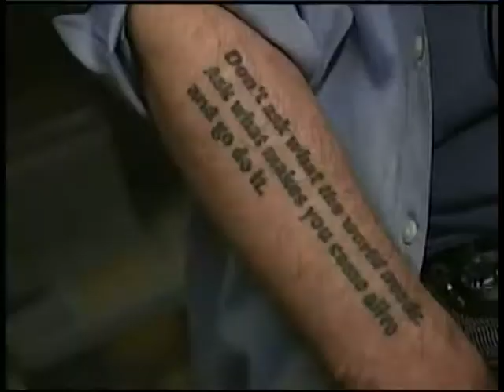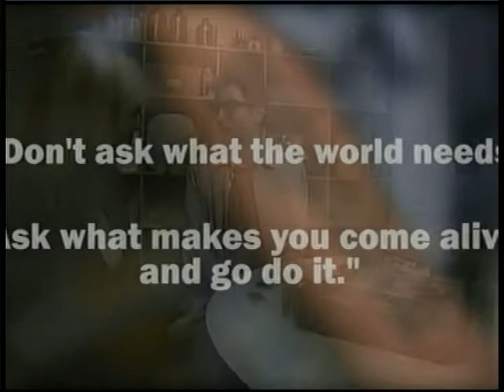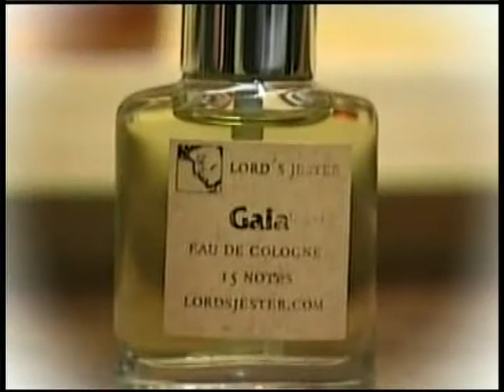Lord's Jester on Daytime TV Show (7-5-12) Lord's Jester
Lord's Jester Inc. is a young perfume house founded by Adam Gottschalk specializing in elegant, all-natural perfumes. The name Lord's Jester is taken from the meaning of Adam's last name, Gottschalk, which means "God's Jester" in German. Adam studied with Mandy Aftel, the premier natural perfumer in the country, if not the world.

Each Lord's Jester perfume is crafted using old-fashioned, original artisan methods just as they would make perfumes in the days of old. Each perfumes is specially made and bottled to be enjoyed by every perfume connoisseur. Lord's Jester custom perfume services and combinations are endless. Try Lord's Jester's fabulous, gripping, downright decadent offerings, both liquid and solid. Guaranteed to enhance your allure.